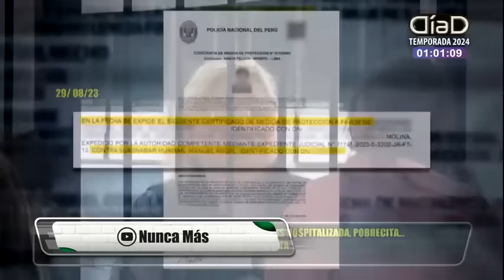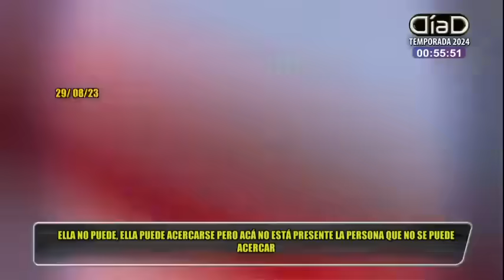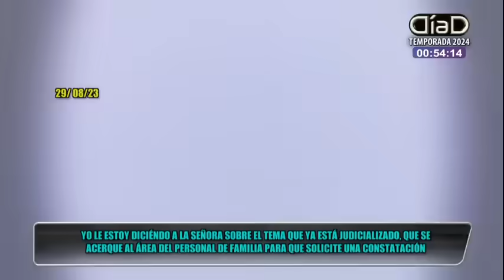Le arrebató a su hijo y la familia de él defienden sus actos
Antonia llegó al programa Nunca Más para denunciar que su expareja le arrebató a su hijo, y no le permiten verlo.

Él le dijo que trabajaba, pero cuando se fueron a vivir juntos descubrió que es su tía Mery quien lo mantenía, y ahora es ella quien quiere quedarse con su hijo.
¿Ha terminado su pesadilla cuatro meses después?